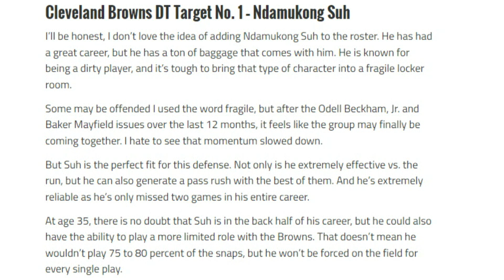Familiar Defensive Tackles the Browns Could Still Pursue This Offseason - Sports4CLE, 6/27/22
Dave Bacon and Eddie McDonald respond to an article from Dawg Pound Daily discussing defensive tackles the Browns could still explore adding this offseason.